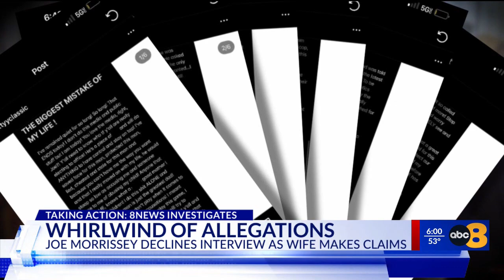Sen. Joe Morrissey backs out of interview with 8News as allegations of abuse, infidelity mount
Minutes before a scheduled interview with 8News, Sen. Joe Morrissey, whose personal life is making headlines again, reversed course and backed out of the meeting.

The interview was scheduled for Monday afternoon in the lawmaker’s office; however, 8News reporter Autumn Childress was told “as of right now, he has no comment.”

This comes amid a rift between Morrissey (D-Chesterfield) and his wife, Myrna Morrissey, as they both lay serious allegations against one another in a series of public statements.